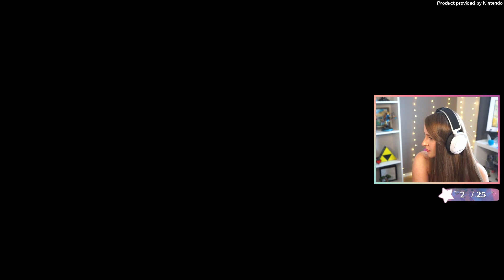Mio Starts to Open Up to Noah - Xenoblade Chronicles 3 | Part 5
Stream schedule on Twitch:
M, W-F, Sun: 8:30am-4pm
Sunday Evenings: 6pm-10pm

00:00:00 - Sidequesting Begins!
00:31:11 - Commander Isurd's Hero Quest
01:13:31 - A Gray Matter
01:43:15 - The Limits of the Ouroboros
02:12:35 - Ethel's Audience With the Queen
02:34:53 - Encountering Juniper
03:23:50 - A Well Earned Rest and Missing Food
03:56:34 - A Warning
04:24:46 - Mio Starts to Open Up
04:39:46 - Battle With Ethel and Cammuravi!
04:54:35 - Cammuravi Sets Himself Free
05:03:35 - Mio Just Decked the Consul
05:14:50 - The Limits to Interlinking